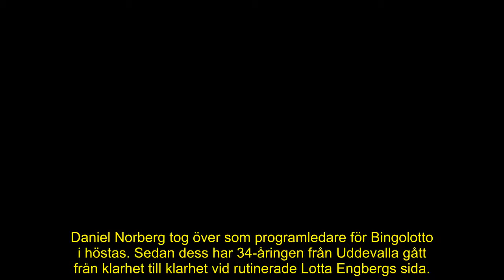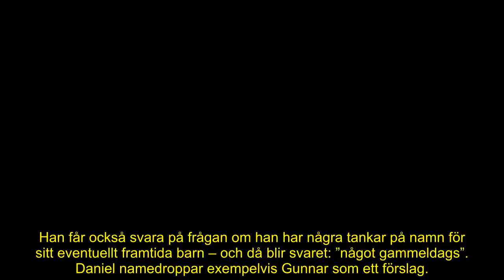Daniel Norbergs nya kärleksbesked – nu bekräftar Bingolotto-profilen livsbeslutet: ”Haft ett fokus…”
Daniel Norberg leder Bingolotto vecka ut och vecka in – med passion, lust och driv.
Nu berättar komikern om sitt kärleksliv.
– Jag ska öppna upp mina ögon, säger han till Hänt.